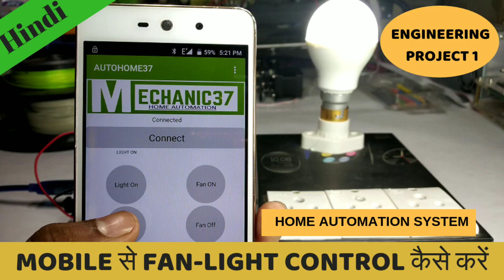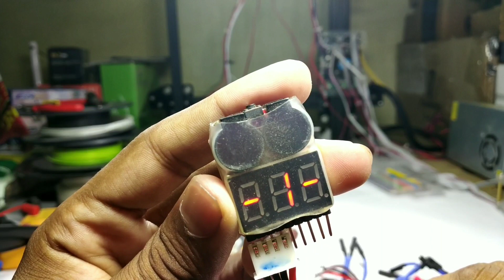ड्रोन कैसे बनाएं ? How To Make Drone In Hindi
ड्रोन कैसे बनाएं । Android App Book

ड्रोन कैसे बनाएं ?Hindi में Tutorial यह Part 1 है इसमें ड्रोन में क्या क्या material use होता है और ड्रोन की Frame पर सभी material को install करना है next video में इस ड्रोन कैसे बनाएं का second part होगा सभी पार्ट्स में ध्यान रखें की Propellers सबसे last में लगाने है

ड्रोन की frame f450
4 ESC 30A
4 Brush less Dc motor 1000kv
Lipo battery
Transmitter and Receiver
Flight controller kk 2.1.5
Step 2 सभी material Frame पर लगायें
Bldc motor को Frame की Arm पर लगा दें frame के साथ आये Screw से और चारों arms को pc से जोड़ दे स्क्रू की हेल्प से frame assemble होने के बाद Dual Side Tape से Flight Controller,receiver और battery को frame पर लगायें
Flight controller,receiver का connection और bldc motors और flight controller का connection next step में करेंगे